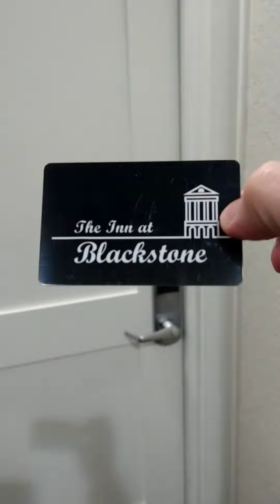Room Tour. Habitación del Hotel Blackstone inn, Virginia.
Hola amigos de Hoteleando con la Familia. Esta es el room tour de la habitación del hotel Blackstone inn. Muy grande, muy antiguo. Se escucharon ruidos de noche. Una escuela de los 1800's convertida en Hotel. Hasta pronto. Edit with InShot